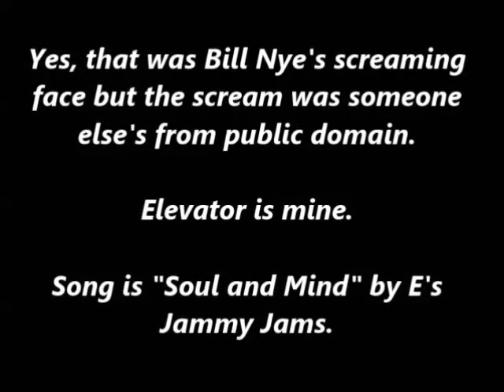A Smooth Video for Today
A little something different...almost like a zen moment...